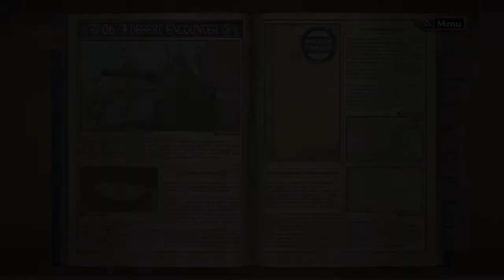Clutch Moments | VALKYRIA CHRONICLES PS4 Part 13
Wow that felt more close than I'd like.